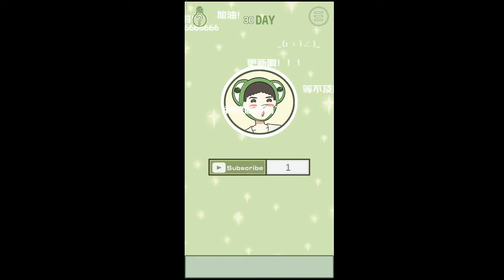Be Famous Walkthrough Level 26 To Level 30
Be Famous game. Be Famous – Funny Game Level 26, Level 27, Level 28, Level 29, Level 30, walkthrough.

This is the walkthrough, gameplay, Cheat, Hint, Answer, Solution, Guide as you like to call.

I love this type of game. Keep following this channel for more videos on this type of game walkthrough.

This game is developed by ABC escape games. One of my favorite game developers. They force you to think outside the box.